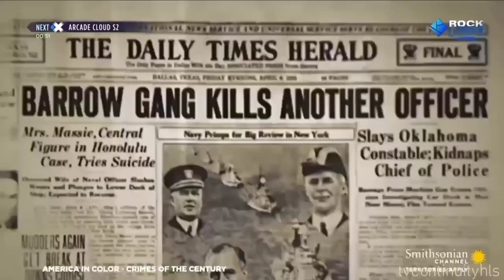ROCK Extreme [formerly Blue Ant Extreme]: Continuity (September 2, 2021)